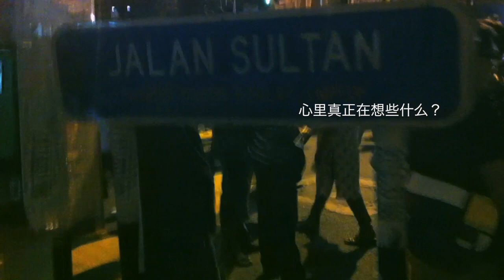苏丹街／Jalan Sultan & Us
5.2.2012 元宵节前的苏丹街。